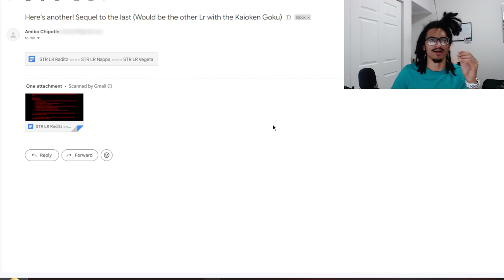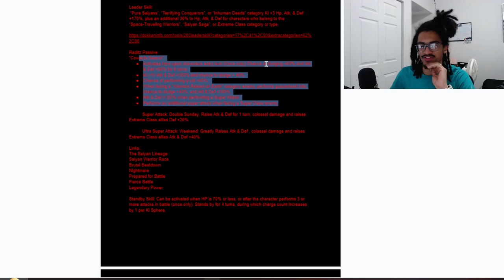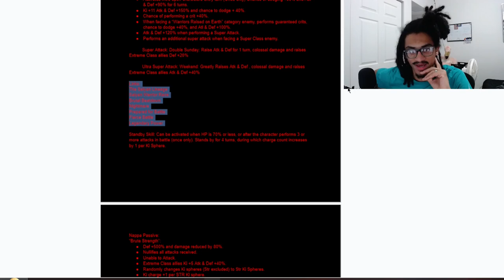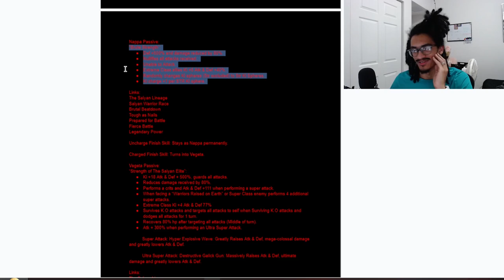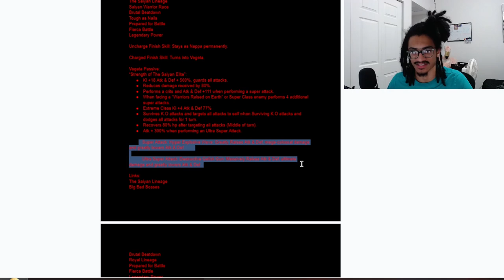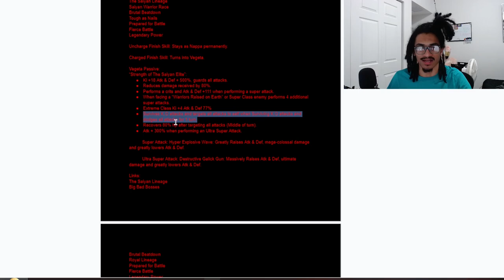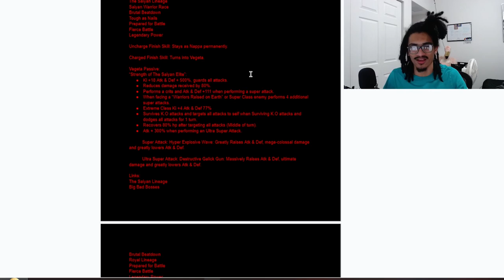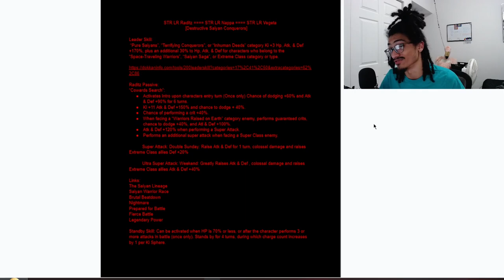Absurdly Strong Exchange Saiyan Saga Card!!!! ➤ [Custom Card Review] [DBZ: Dokkan Battle]